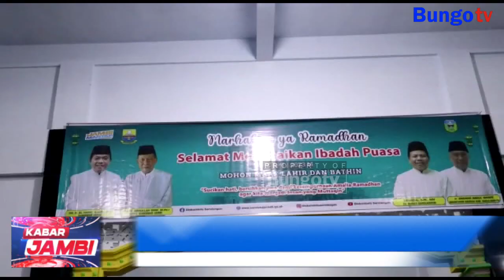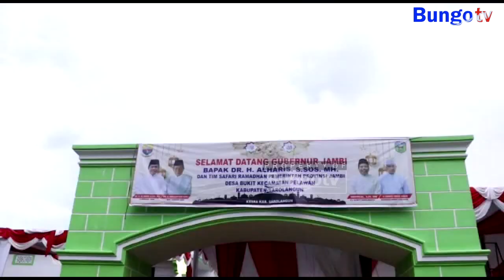KABAR JAMBI - PJ BUPATI HENRIZAL BESERTA GUBERNUR AL HARIS SAFARI RAMADHAN DI DESA SIMPANG BUKIT